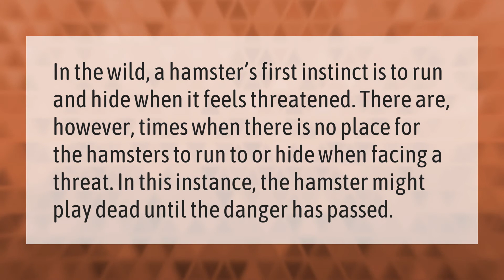How long does a hamster hibernate?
00:00 - How long does a hamster hibernate?
00:35 - Do hamsters play dead?

Laura S. Harris (2021, January 16.) How long does a hamster hibernate?
    AskAbout.video/articles/How-long-does-a-hamster-hibernate-210221